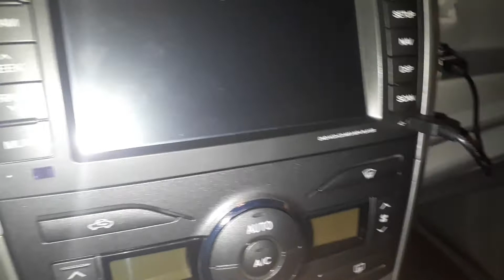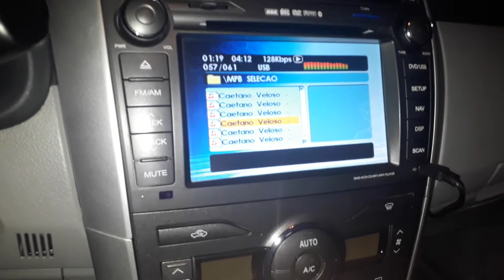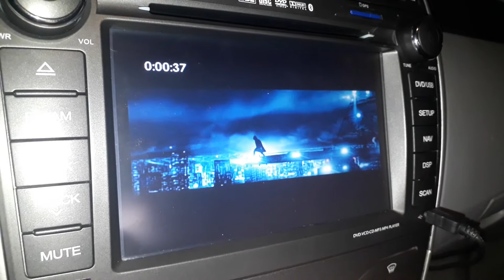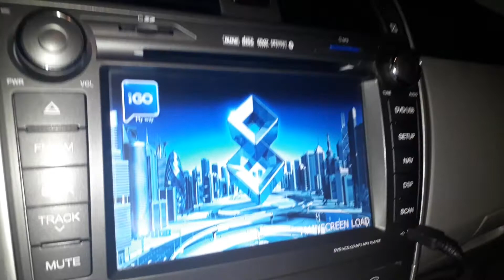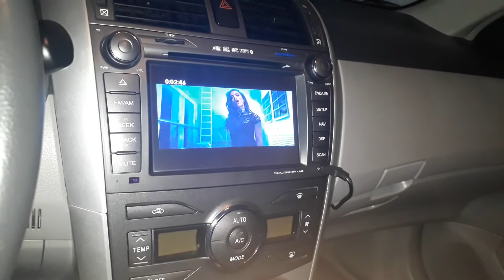Central Multimídia HBO-8822TO H-Buster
Central Multimidia H BUSTER